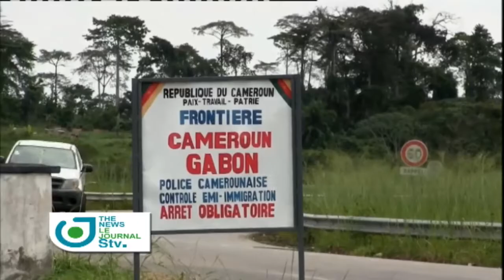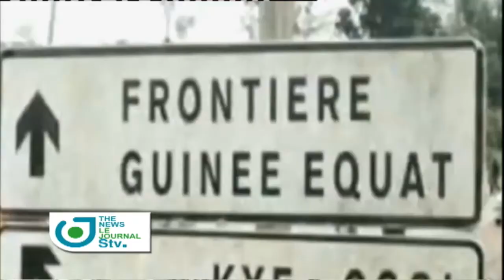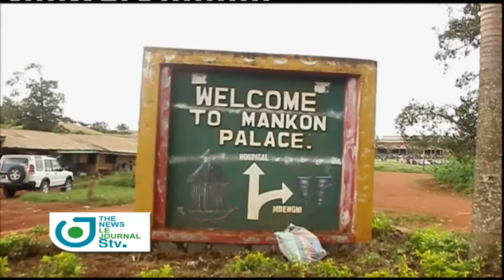Journal Télévisé Bilingue du 31 Mai 2022 sur STV